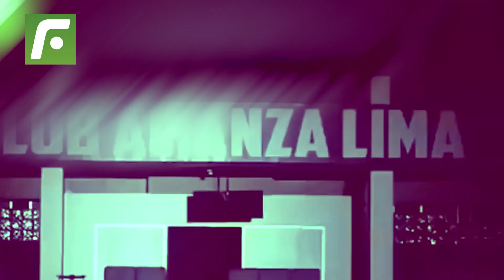😎Miguel Ángel Ramírez es mejor opción que Beccacece para Alianza🤔😜